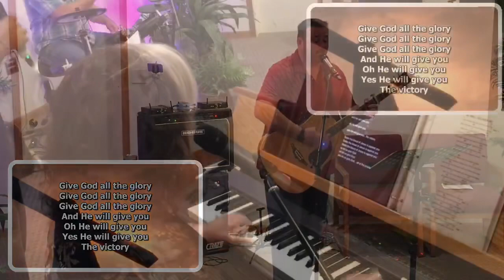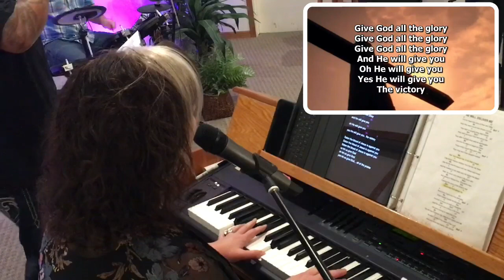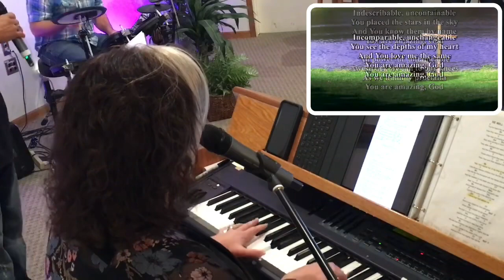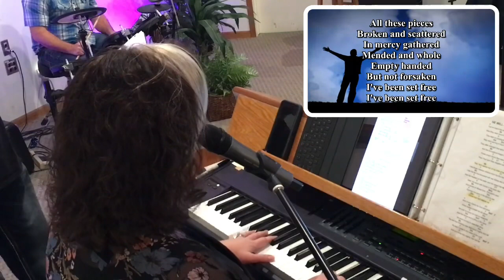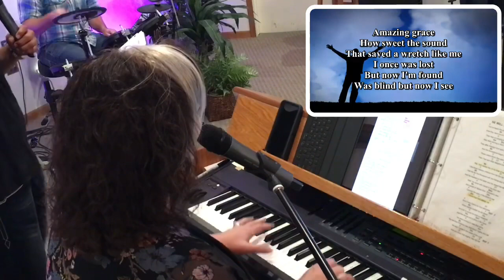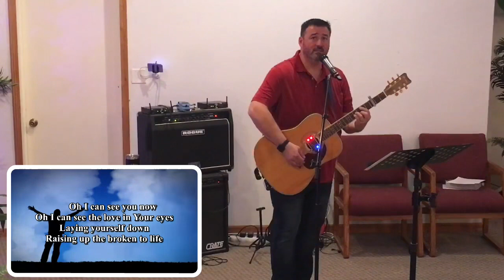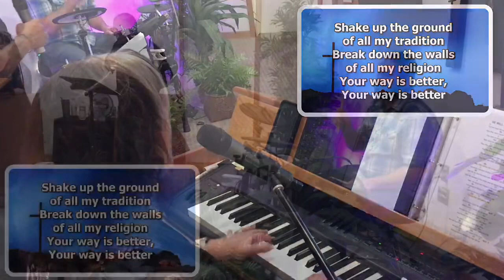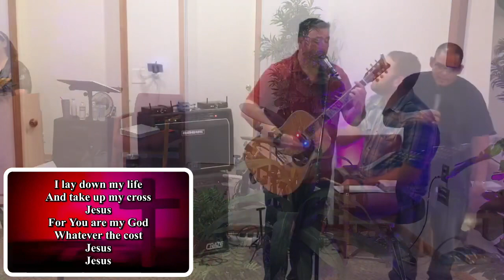VCLO SUNDAY SERVICE 10/3/21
Sunday morning service typically starts about 9:45am. We are located at 10615 Live Oak Blvd.